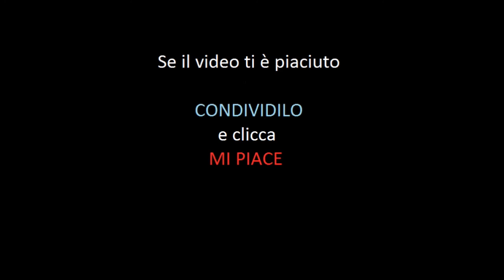Spot pubblicitario - DANIELE MARCHESE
Interpretazione personale su uno spot pubblicitario doppiato da me